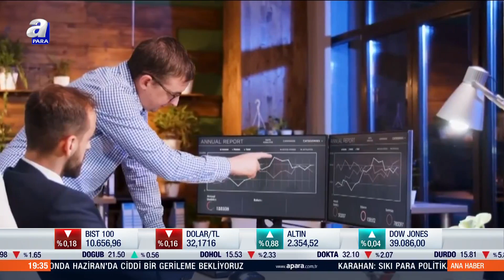IFO'nun Beklenti Endeksi Mayıs Ayında 90,4'e Yükselerek 4. Ayda da Artış Kaydetti! | A Para